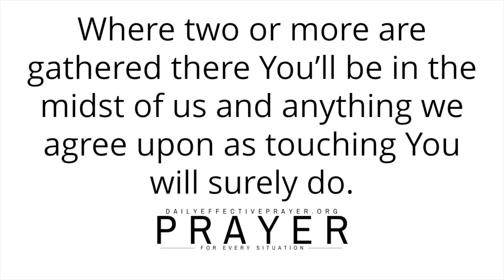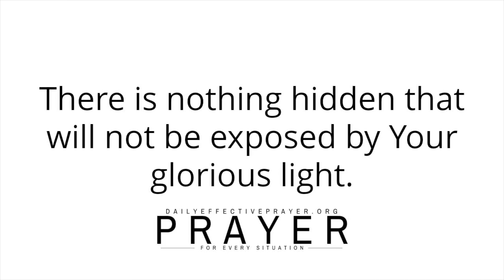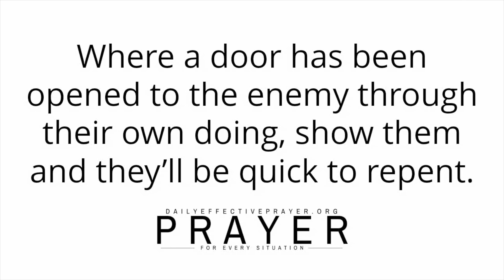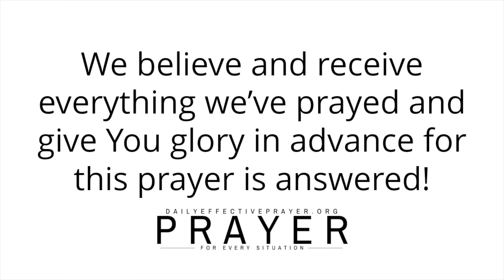God Will Deliver You From The Evil That's In Front Of You | A Blessed Morning Prayer Of The Day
All I ask you to do is to agree with me as I pray and we seek our Heavenly Father for deliverance.

Speak it daily or listen to this video over and over again and allow the Word of God concerning this morning deliverance prayer to reach deep into your spirit.

Morning prayer changes things.

The Hand Of God Is Over You | A Blessed Morning Prayer To Start The Day With God

God's Wisdom Is Better Than Gold | A Blessed Daily Morning Prayer To Start The Day Right